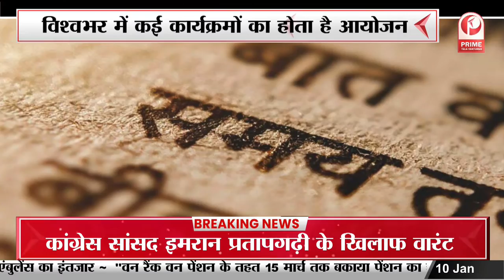Hindi Day 2023 : दुनिया में बढ़ी हिन्दी की पैठ | राजभाषा के तौर पर हिन्दी की है पहचान || Prime Tv